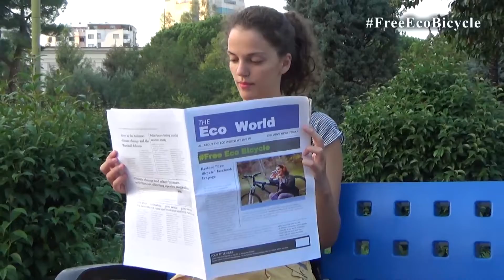Restore ''Eco Bicycle" facebook fanpage - Free Eco Bicycle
My name is Aleks, a 20 year old student from Albania who choosed to be a volunteer during my studies.At first I was an irresponsabile person who mistreated homeless people , who did not know where the litter bin was , who did not know what was that feeling to be a good person in this cruel world.
One day while I was wasting my time on Internet, suddenly in my Facebook news feed appeared a fanpage called "Eco Bicycle". Since that day I never quit following them.I decided to be part of them.I noticed that they brought a revolution inside me .
Than following them in reality, I realised that they have brought a "revolution" in Albania.Now  I am a volunteer who loves his place , who belives that one day this place is going to be a better place to live .  I am part of this association called "Eco Bicycle", with a "small" name , but with a big goals in itself.
Starting with some campaigns . My first one that I took  part was a great experince . I served to hundereds homeless people,old and young ones, they were waiting in line to get some food .They were starving in a way . It made me thinking in a different way about poor people.
The second one was an afternoon party at Roma's place (gypsies place which is constructed by "Eco Bicycle" called Roma's Park in Tirana's suburbs), where we as volunteers,played with children ,dance with them etc.
After that I took part in a lot of different campaings which solved a little bit of our world problems.I know I did not save their lives.I know I did not solve the global warming by cleaning the enviroment and collect waste ,but at least I tried .
As you can see here , Facebook helped us growing up , by advertised our energy ,our work , our time. Everyday in our fanpage "Eco bicycle" we posted all of our work in photos, videos etc. to show the others our goals, to raise awareness for social problems that may disturb you too as a part of this world.In my begginings we were only two hundred volunteers,after a year by posting our work in Facebook we became one thousand volunteers.This means that there is hope for a better world.
In 6th September, 2016 "Eco Bicycle" fanpage was deleted.
Our volunteer work is ruined !!!.
I would be thankful If you restore our fanpage "Eco Bicycle"
Best regards,
Aleks Abedini (a hopeful volunteer)